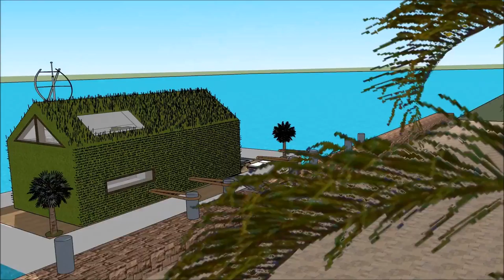סקעטשאַפּ בניין האו ם יאַכט לוקסוס אַרקאַטעקטשער שיפל הויז אַרכיטעקט אָאַט מאַנשאַן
The floating house villa houseboatzania launching an innovative high-end luxury yacht floating house villa mansion home design potentially as a display of exhibition of the Sketchup סקעטשאַפּ בניין האו ם יאַכט לוקסוס אַרקאַטעקטשער שיפל הויז אַרכיטעקט האָוסעבאָאַט מאַנשאַן .

The collection of the Floating house villa houseboatzania concept of Sketchup סקעטשאַפּ בניין האו ם יאַכט לוקסוס אַרקאַטעקטשער שיפל הויז אַרכיטעקט האָוסעבאָאַט מאַנשאַן  consists of high luxury and architectural art pieces in minimalism combined with living on the waterfront of the harbour.

The floating house villa mansion yacht design has the basis to sustain living with high standards and contemporary structural design - Sketchup סקעטשאַפּ בניין האו ם יאַכט לוקסוס אַרקאַטעקטשער שיפל הויז אַרכיטעקט האָוסעבאָאַט מאַנשאַן  with numerous of prospects for excessive living and celebrating the desire of life worldwide: